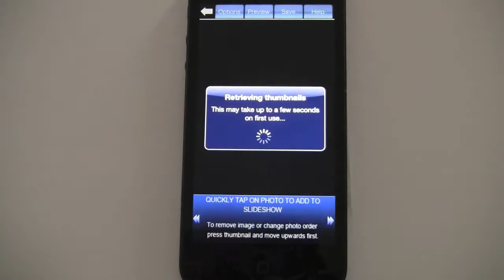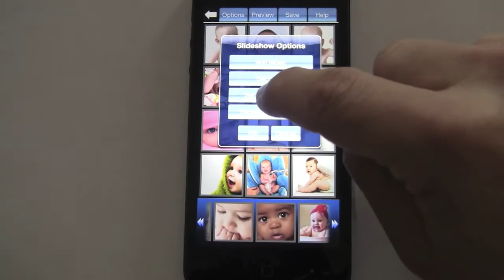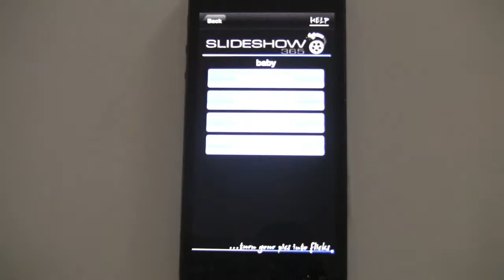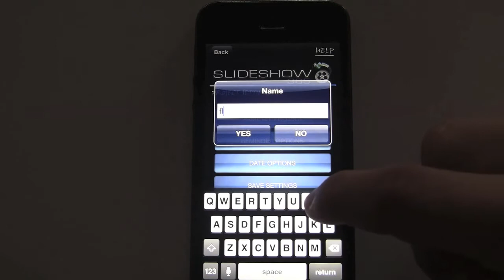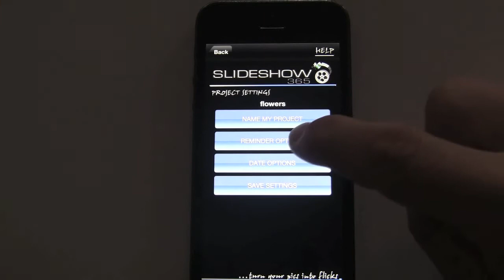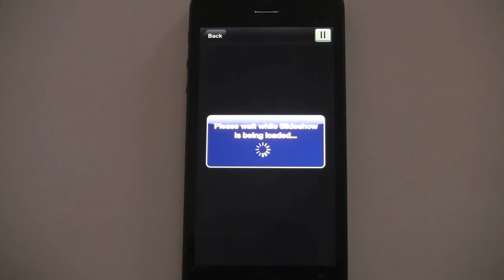Slideshow Show 365 Full Video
Slideshow 365 is a simple and easy way to create video slideshows with music and a variety of effects instantly from your phone and share them via Facebook, Youtube, or Email!  Videos will be saved to your gallery and can be uploaded directly; with no hyperlinks or 3rd party websites needed!

Create slideshows in two different ways:

1: Create a timelapse project that will allow you track the progress of your subject. With this feature, you can ask Slideshow 365 to remind you to take daily, weekly, or monthly photos of your project. This is a great way to take on a "Picture a day" project.

*** POSSIBLE TIME-LAPSE PROJECTS:***
-Baby growing up
-Pregnancy
-Weight loss
-Body building
-Construction project
-Art project

All project photos will be stored specifically in it's own folder for each project so that when it's time to create your slideshow, it can be done with a quick click of a single button and is ready to be shared with the world!

2: Use photos from your existing photo gallery on your device and share your newly created video with the world!

Slideshow videos that are saved and created with the Slideshow 365 Premium version will save and be stored in your phones gallery as a video file.

Note: Slideshow 365 Premium will create MP4 video files. Due to compatability issues on some devices, it may be necessary to install a 3rd party media player such as MX Player to play video files from your device.